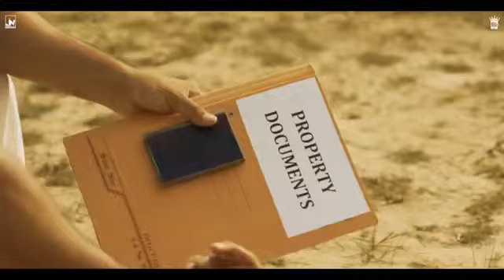Sukh Sukhan(Official Video) Love sindhu|| Desi crutz|| Speed records